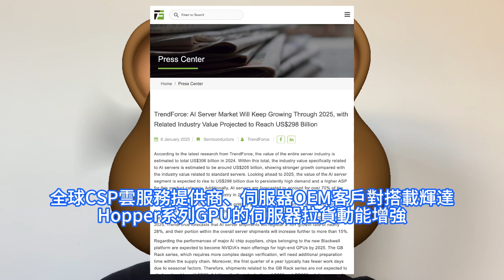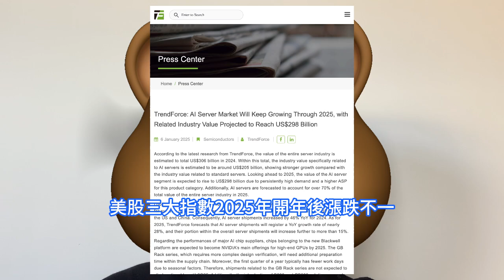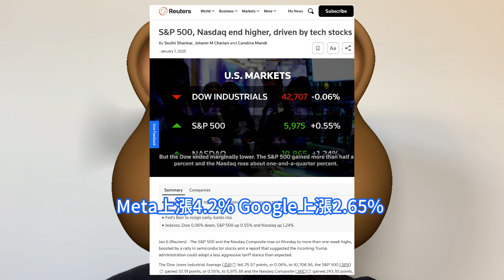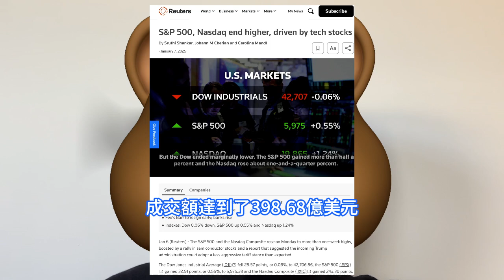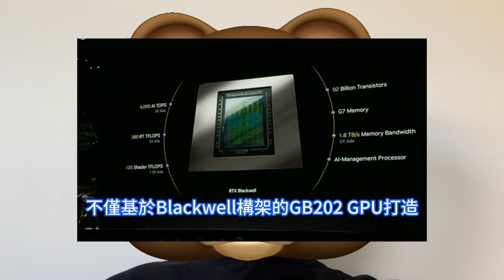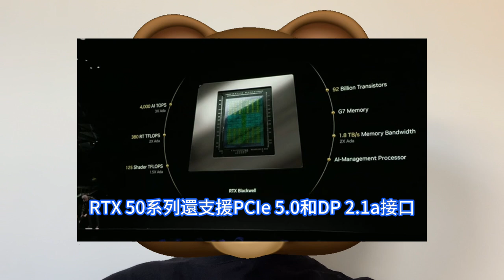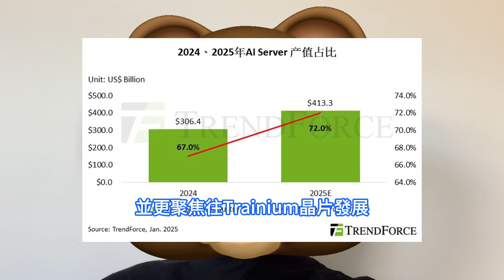玩家破產！輝達新一代旗艦顯示卡RTX 5090發售，變態定價史上最貴掏空所有人。黃仁勳身著新皮衣閃耀全場，亮相CES 2025消費電子展，打造首款超過20000個核心的GeForce GPU。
美股三大指數2025年開年後漲跌不一，但近日科技股的強勁反彈為整體市場帶來了積極的上漲氛圍。一方面，富士康公佈的季度營收數據超預期，並刷新了歷史新高，為晶片股市場帶來了積極訊號；另一方面，消費電子展CES上釋放的一系列積極訊號也進一步提振了市場情緒，推動了晶片股的整體上漲。在CES 2025展會上，輝達NVIDIA正式宣佈，推出新一代RTX Blackwell系列顯示卡。據現場畫面演示，全新的GeForce RTX 50系列採用了Blackwell架構。最新的RTX Blackwell 擁有920億個電晶體，與上一代產品相比，電晶體數量激增了3倍之多。TrendForce集邦咨詢，也對於照常主要AI晶片供應商表現，做出分析，預期2025年新的Blackwell平台將成為輝達高階AI GPU出貨的主流，而GB200系列因設計驗證較為複雜，供應鏈尚需時間整備，加上第一季因季節性因素工作天數較少，預估至第二季後出貨量將明顯提升。